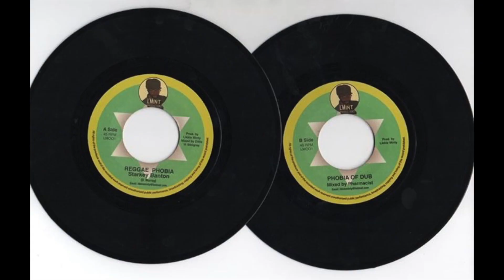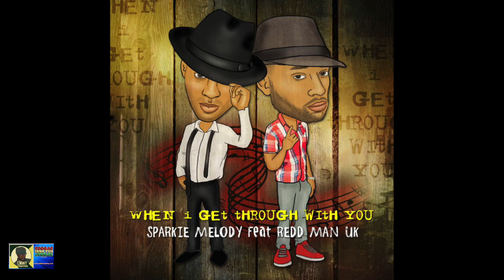Sparkie Melody in Conversation with Likkle Minty October 2023 with footage and more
Sparkie Melody in Conversation with Likkle Minty October 2023
with footage and more focusing on his Album Tapestry and his Journey